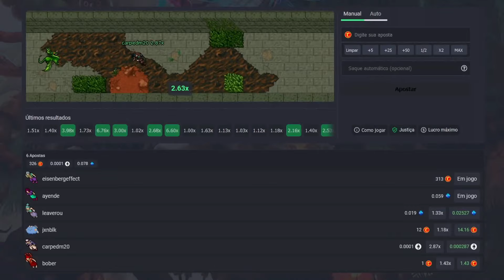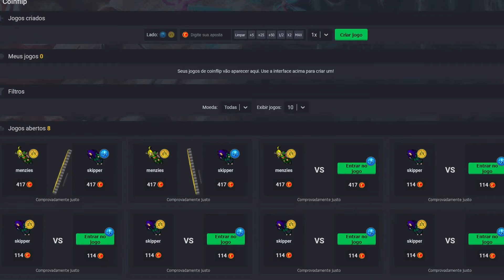Spiritthorn Set, Qual escolher Primeiro? Henry Knight | Tibia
Nesse vídeo vou mostrar qual dos itens Spiritthorn eu peguei primeiro e por que escolhi essa sequência.

💎 TIBIA COINS : Guardian'Henry
🎁 BTC: bc1qjyukysp4hftu7q74s5fnsxqf68p39gwf7t3nkt
🎁 ETH: 0xFcb3CaC4c5a7b953B6fB84FA570c68b78888D674
🎁 BNB: 0xded797930B3A5a7018aEdf0a77CE3400fce29347

Obrigado por me assistir 💖
(00:01) INTRODUÇÃO
(00:41) MOEDAZ
(00:54) RUBINOT
(01:34) TIBIA BLACKJACK
(02:07) COMEÇO DO VÍDEO